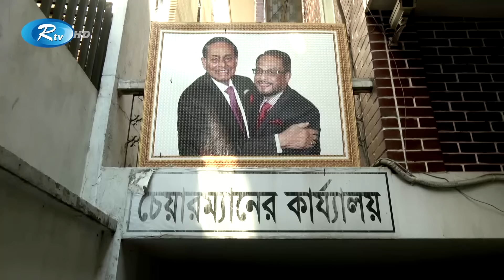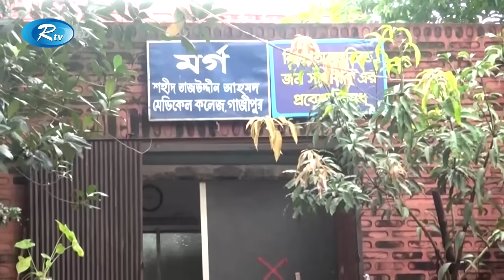Rtv Modhanner Songbad | মধ্যাহ্নের সংবাদ | ২৫ নভেম্বর, ২০২৩ | Rtv News